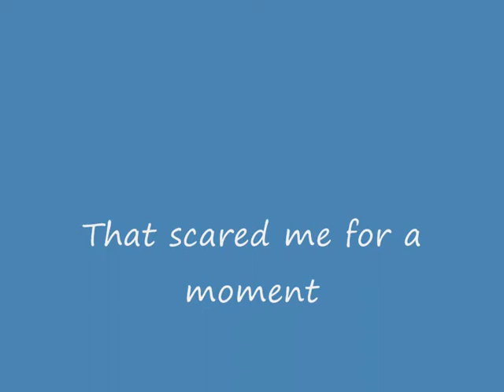Beast in The Night Garden.wmv